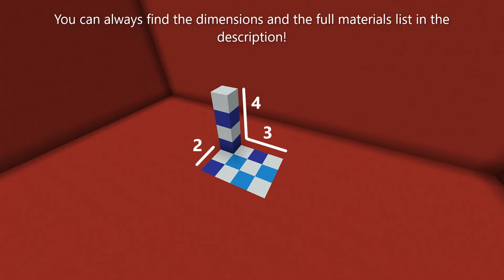Simple and Compact Armor Equipper! |Minecraft Bedrock 1.16+| [Tutorial]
In this video, I'll show you how to make a simple and compact armor equipper for Minecraft Bedrock Edition. This armor equipper dispenses 8 items at a time and only occupies a 2 by 3 area and has a height of 4 blocks (the same footprint of the dispensers)!

Materials:
3 Full Block (any full blocks)
8 Dispensers
1 Dropper
1 Hopper
1 Comparator
1 Repeater
1 Redstone Torch
3 Redstone Dust
1 Pressure Plate
1 Item (any item)

Dimensions:
Length: 3  Width: 2  Height: 4

Artist: C418
Album: Minecraft Volume Alpha
Title: 03 Subwoofer Lullaby